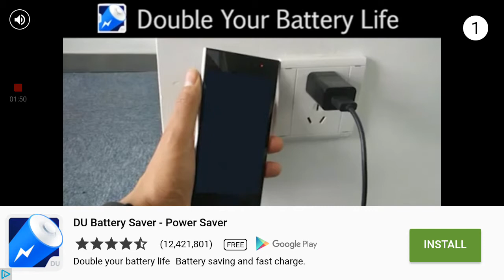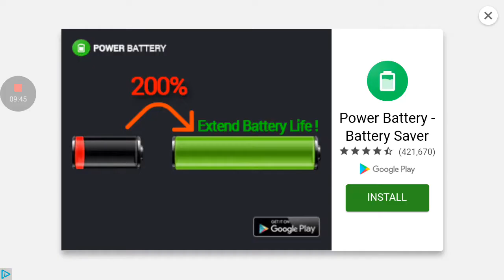Spiderman spiderman( rope hero) part 1